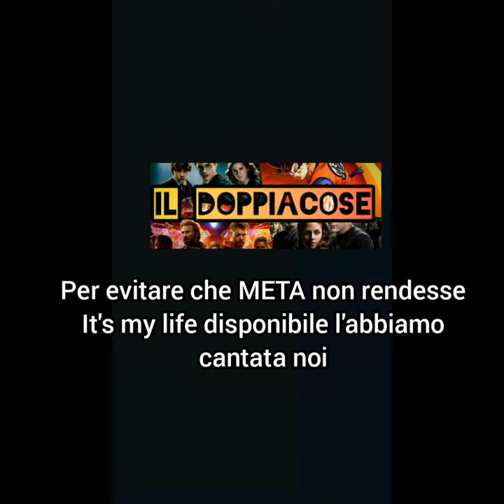BUONGIORNO PESCHERIA ( Doppiaggio in italiano)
⛔DOPPIAGGIO IN ITALIANO -  BUONGIORNO PESCHERIA⛔

Per altri doppiaggi potete trovarci su